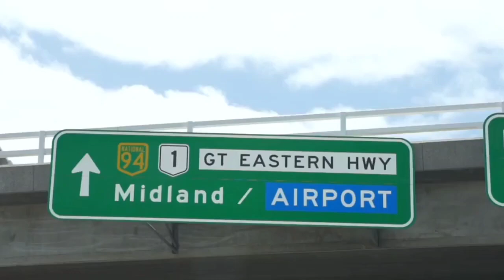ICC ने नियमो मे किए बड़े बदलाव | अब आयेगा जादा मज़ा | ICC New rules for T20 World Cup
As per the ICC's rules, both teams have to play a minimum of 5 overs each to compute the result in case of a rain interruption in T20Is. But that rule has been altered for the semi-finals and final of the 2022 T20 World Cup. The 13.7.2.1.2 rule of ICC's law states that a minimum of 10 overs per side have to be bowled in the 2nd innings to compute the result of these 3 fixtures.
The revision of the number of overs should ensure, whenever possible, that both teams have the opportunity of batting for the same number of overs. The team batting second shall not bat for a greater number of overs than the first team unless the latter completed its innings in less than its allocated overs. To constitute a match, a minimum of 5 overs have to be bowled to the side batting second, subject to a result not being achieved earlier. For the semi-finals and final, a minimum of 10 over have to be bowled to the side batting second, subject to a result not being achieved earlier," the rule states.
It's a big change and the fans will witness the play of minimum of 20 overs before the result is computed. The two semi-finals of the 2022 T20 World Cup are slated to be played on November 9 and 10 in Sydney and Adelaide, respectively. The final of the 8th edition of the tournament will be played at the Melbourne Cricket Ground on November 13.